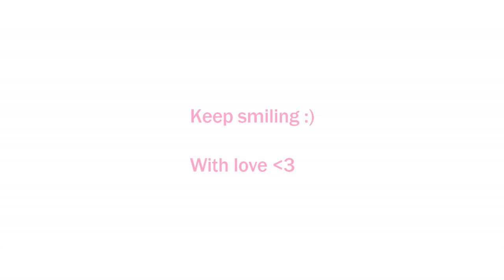Latest abaya designs 2018 abaya collection | Saudi girls abaya | Abaya dubai | modest fashion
Abayas are more likely to have on! It is so elegant and so easy to style.

That’s why I would like to invite you to check out all this amazing abaya collection for 2018.

I hope you girls enjoyed it, if like the video please give it a thumbs up and don't forget to subscribe to my channel for more hijab lookbook or hijab fashion style videos.

My channel is specialized in everything related to modest fashion like hijab lookbook, hijab fashion styles, hijab fashion ideas, abaya, maxi dress, how to style hijab with outfits and so on and on ...

Let me know what you want to see next. I'll do my best to fulfil all your wishes. Thanks a lot.
Much love ❤❤❤

If you're looking for:

Abaya
Black abaya
wedding abaya
party wear abaya
abaya fashion
abaya new collection
casual abaya
formal abaya
kaftan abaya
open abaya
latest abayas
latest abaya designs
abaya collection
dubai abayas
saudi abayas
modest fashion
hijab abaya
muslimah wear
modest abaya

So this video is made for you!